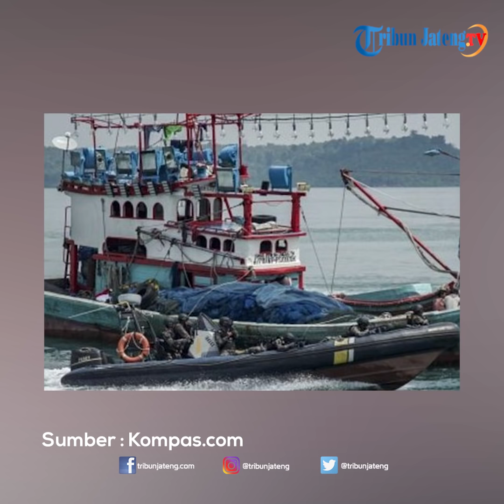Konflik Berkepanjangan di Natuna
Konflik antara pemerintah China dengan Indonesia terkait Laut Natuna memiliki cerita panjang. Konflik perebutan Natuna diketahui muncul sejak 2016 silam. Selain masuknya kapal China ke Laut Natuna tanpa izin, perubahan nama Laut China Selatan menjadi Laut Natuna Utara ditengarai menjadi latar belakang konflik tersebut. mMemanasnya hubungan Indonesia dengan China, membuat Inggris pun ikut bersuara. Melalui Menteri Inggris untuk Asia Pasifik, Heather Wheeler mengungkapkan negara-negara yang terlibat konflik Laut China Selatan seharusnya patuh terhadap hukum.